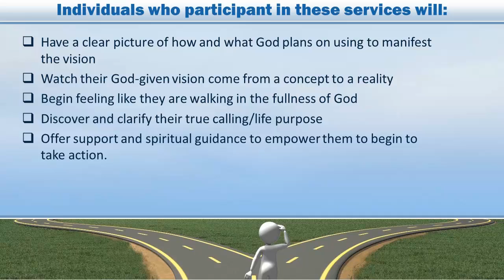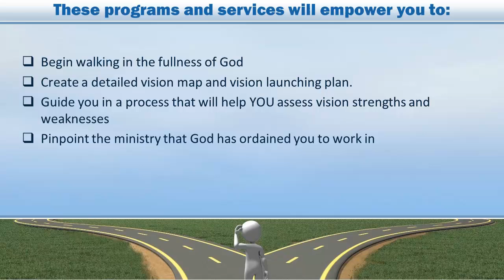Road to Vision Manifestation Video | Christian Life Coach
Road to vision manifestation